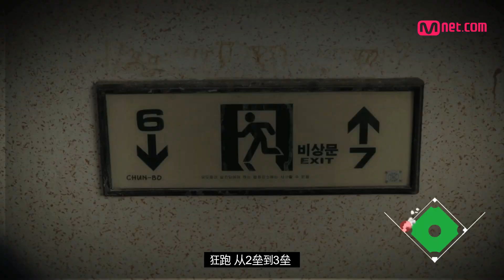[ch.madi] Life is Baseball - Home Steal (CHI Ver.)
Hard-boiled life story!